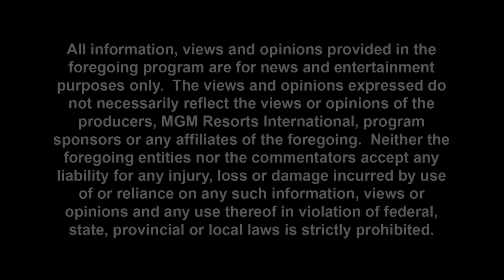NFL Week 16 Picks: Eagles, Saints, Chargers Colts / Giants Under: Jevon Kearse, Bret Ernst & Panel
Former Tennessee Titan and Philadelphia Eagle, Jevon Kearse, Comedian Bret Ernst, Jay Rood and Alex Monaco give you their NFL Week 16 weekly parlay in attempt to win and support the Jevon Kearse Foundation! This week find out who and why these DeGentlemen chose in the Saints, Chargers, Colts and Eagles games!

Do you want to know more about the world of sports? The DeGentlemen Show will be posting weekly videos about everything from fantasy & betting, to men's lifestyle & pop culture. This channel will include handicapping expert picks of the week, panels, sketches, lifestyle segments, as well as guest interviews & debates.